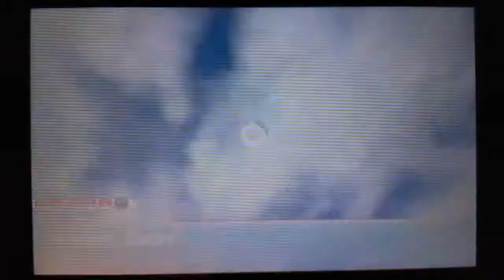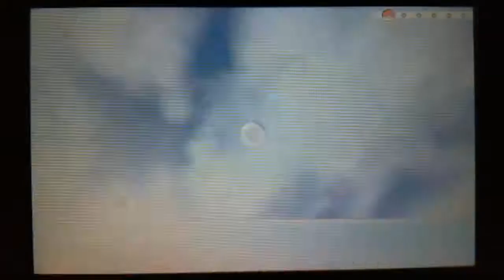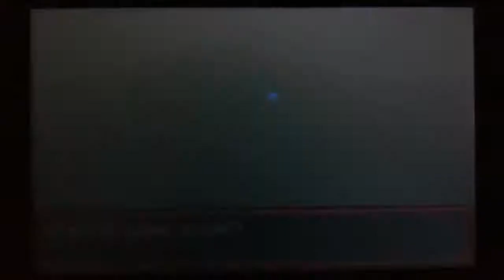Pokémon Rubí Omega Parte 16 - Ruta 113